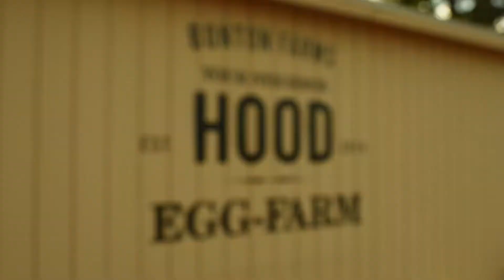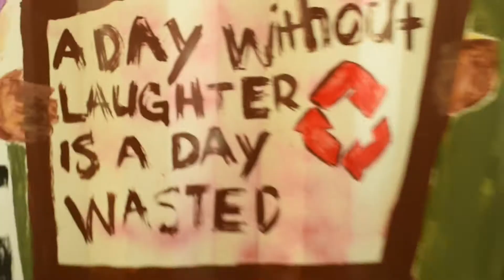Guts Soul Play Session pt.1 - Daron Babcock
Daron Babcock is a man who left the comforts of a steady job to pursue his newfound calling. We’ll let him tell y'all who he is and what he stands for. We hope you get inspired with what he has to say. Cheers to you Daron, and cheers to Bonton Farms!